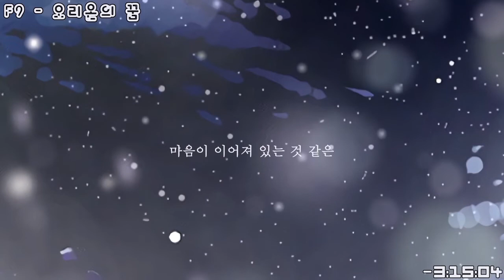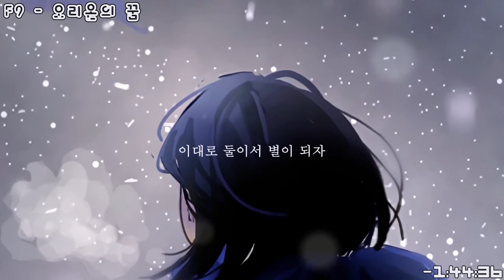키요노 - 오리온의 꿈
오늘은 이걸로 마지막..
내일은 약속이 있어서 다음 노래는 다음주 월요일에 올리겠습니다.
즐감하세요 :)

[가사]
旧校舎に続く道で
큐우코우샤니 츠즈쿠 미치데
구교사로 이어진 길에서

オリオン座が見たいって 手を引かれ
오리온자가 미타잇테 테오 히카레
오리온자리가 보고 싶다며 손잡아 이끌고

二人だけの秘密基地は まるで
후타리다케노 히미츠키치와 마루데
두 사람만의 비밀기지는 마치

天文台 届きそうだった
텐몬다이 토도키소우닷타
천문대와 비슷했어

手を伸ばせば届くと
테오 노바세바 토도쿠토
손을 뻗으면 닿을 거라며

くしゃくしゃにして笑うあなたの顔
쿠샤쿠샤니시테 와라우 아나타노 카오
주름이 질 정도로 웃는 그대의 얼굴

あれから時が流れた今も
아레카라 토키가 나가레타 이마모
그로부터 시간이 흐른 지금도

忘れたことはないよ
와스레타코토와 나이요
잊어버린 건 없어

雪が降ると もう あなたのコートが
유키카 후루토 모우 아나타노 코-토가
눈이 내리면 이제 그대가

かげぼうしを一つにするの
카게보우시오 히토츠니 스루노
사랑의 그림자를 하나로 만드는 걸

手を握る それがサイン
테오 니기루 소레가 사인
손을 잡는 그것이 신호

このまま二人で星になろう
코노마마 후타리데 호시니 나로우
이대로 둘이서 별이 되자

あの頃にもしも そう言えたら
아노코로니 모시모 소우 이에타라
그 시절 만약 그렇게 말했다면

届かないと知ってしまった
토도카나이토 싯테시맛타
닿을 수 없다는 걸 알아 버렸어

私たちのオリオン
와타시타치노 오리온
우리들의 오리온

誰もいない放課後の21417
다레모 이나이 호우카고노
아무도 없는 방과 후의

音楽室でギター鳴らしながら
온가쿠시츠데 기타- 나라시나가라
음악실에서 기타를 연주하면서

「どうしても上手く生きられないよ。」
「도우시테모 우마쿠 이키라레나이요.」
「어떻게해도 잘 살아갈 수가 없어.」

間違えたコードが響いた
마치가에타 코-도가 히비이타
잘못된 코드가 울려 퍼졌어

白い息と 予鈴の音階で
시로이 이키토 요레이노 온카이데
하얀 숨과 예비종의 음계로

在りもしない
아리모시나이
보이지 않는

心が繋がっていられる気がしたの
코코로가 츠나갓테이라레루 키가시타노
마음이 이어져 있는 것 같은 기분이 드는 걸

このまま二人で夜を待とう
코노마마 후타리데 요루오 마토우
이대로 둘이서 밤을 기다리자

コントラストの空に夢を見よう
콘토라스토노 소라니 유메오 미요우
콘트라스트의 하늘에 꿈을 보자

そういう日々と引き換えで
소우이우 히비토 히키카에데
그렇게 말한 나날과 바꿔서

大人に変わっていくのかな
오토나니 카왓테이쿠노카나
어른으로 변해가고 있는 걸까

いつしか全てが灰になっても
이츠시카 스베테가 하이니 낫테모
언젠가 모든 것이 재가 되어도

二人の時代が色褪せても
후타리노 지다이가 이로아세테모
두 사람의 시절이 색이 바래도

汚されない 輝きは
케가사레나이 카가야키와
흐려지지 않는 반짝임은

遠い日のアルニラム
토오이 히노 아루니라무
머나먼 날의 알닐람

忘れたくないことも
와스레타쿠나이 코토모
잊고 싶지 않은 것도

何万年も前の光に 閉じ込めた
난만넨모 마에노 히카리니 토지코메타
몇 만년도 전에의 빛에 갇혀버렸어

ありきたりな歌で泣き笑おう
아리키타리나 우타데 나키와라오우
평범한 노래로 울고 웃자

届くとずっと信じてた
토도쿠토 즛토 신지테타
닿을 거라며 줄곧 믿어왔어

우리들의 오리온

それから二人は離れたけど
소레카라 후타리와 하나레타케도
그 뒤로 두 사람은 떨어졌지만

秘密基地はもう残ってないけど
히미츠키치와 모우 노콧테나이케도
비밀기지는 더 이상 남아있지 않지만

全てが無くなっても
스베테가 나쿠낫테모
모든 게 사라졌어도

忘れたくないことがあるの
와스레타쿠나이 코토가 아루노
잊고 싶지 않은 것이 있는 걸

いつしか二人が星になっても
이츠시카 후타리가 호시니 낫테모
언젠가 두 사람이 별이 되어도

永遠の命なんてなくても
에이엔노 이노치난테 나쿠테모
영원한 생명 같은 건 없다 해도

あの日の夢を見させて
아노 히노 유메오 미사세테
그날의 꿈을 꾸게 해줘

우리들의 오리온